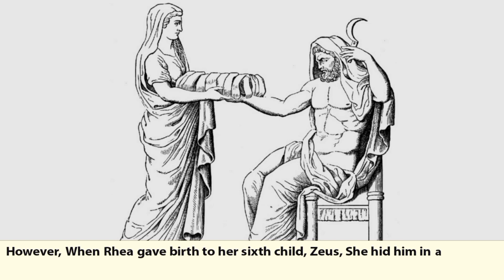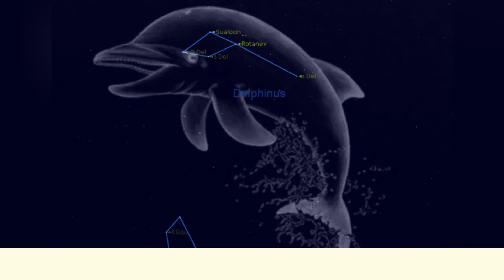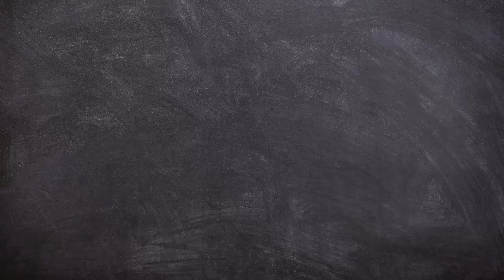10 Major myths on God Poseidon : God of Sea | Greek Mythology